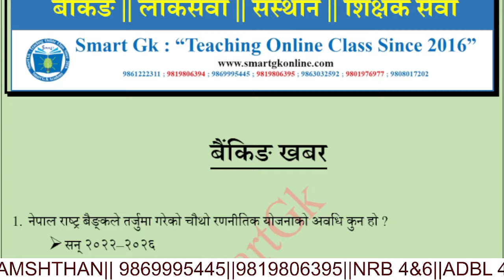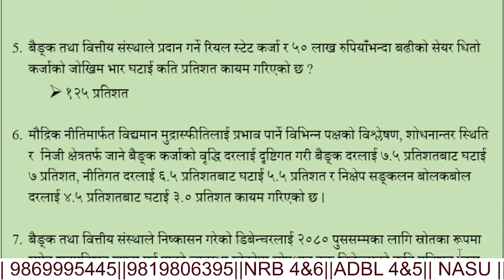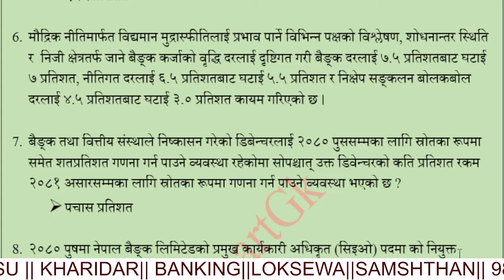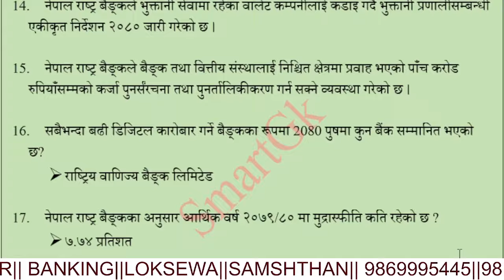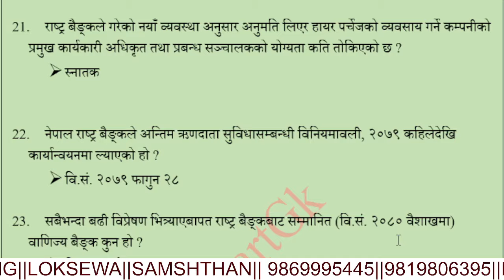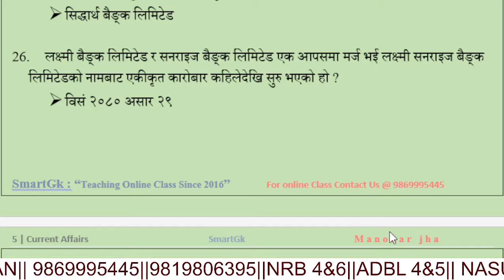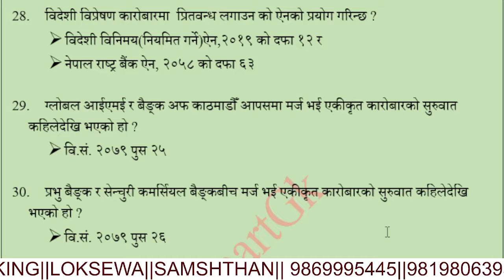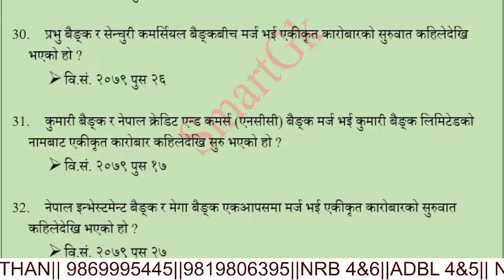बैंकिङ सम्बन्धी समसामयिक जानकारी, By: Nirmala Bist ||9863032592